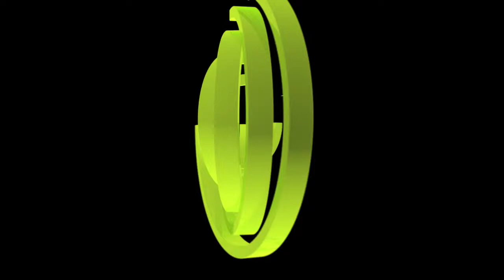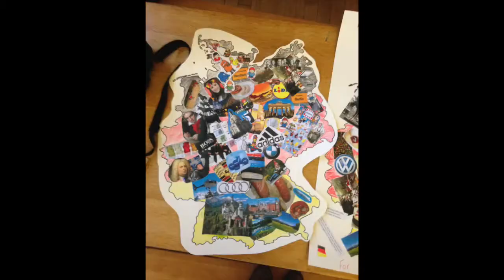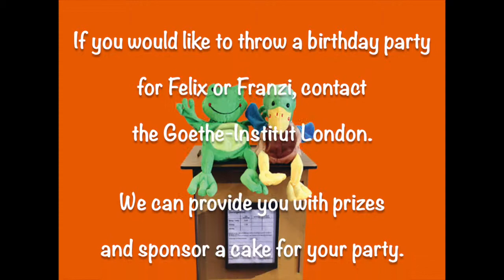Franzi's birthday surprise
Best Practice Example: Learning German with Felix and Franzi, St Mary's Calne, November 2014. More than 30 girls visiting St Mary's Calne on their language day were asked to help Felix Frosch to organise a surprise birthday party for his best friend Franzi Ente. The girls had great fun preparing a cake and a present for Franzi and playing German children's party games. They learned how to greet and count in German, they sang German songs and they learned a lot about Germany.